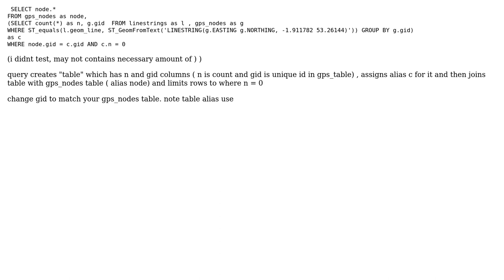GIS: Rewriting query to match two points with linestring in different database table?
With thanks & praise to God, and with thanks to the many people who have made this project possible! | Content (except music & images) licensed under CC BY-SA | Music | Images & others | With thanks to user simpleuser001 user PolyGeo user fatbadger and the Stack Exchange Network Trademarks are property of their respective owners. You are responsible for your own actions.